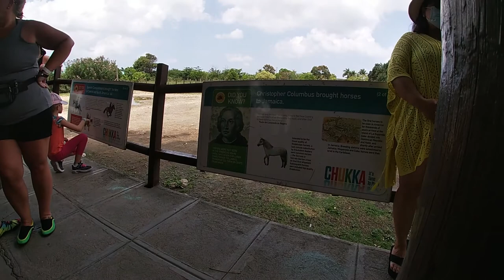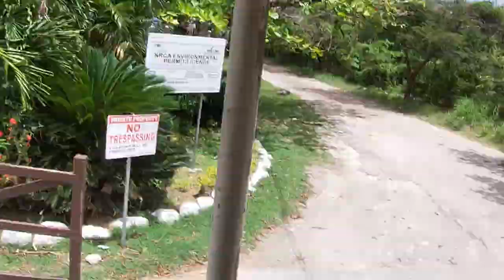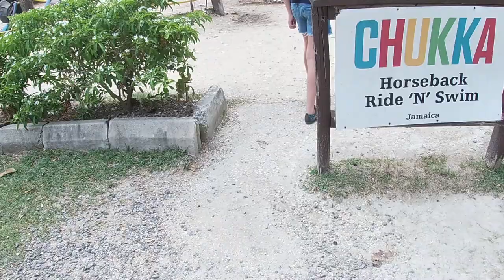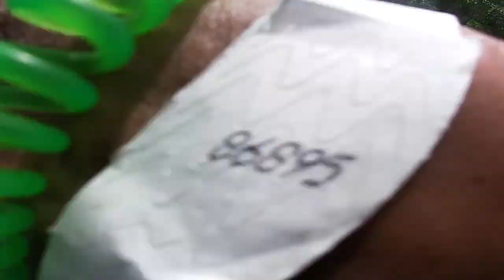Chukka Caribbean Tours Jamaica Montego Bay Swimming Horses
Chukka Caribbean Tours Montego Bay Jamaica $180 USD for approximately 3 hours of horseback riding in the ocean (swimming horses), and country trail.  Included transportation from resort, to Chukka Cove, and back to resort. $8 USD for a locker to secure your belongings.  Snacks, drinks were optional and additional.  Weather was overcast, and approx 72 degrees F. Highly recommend investing in some $12 USD watershoes.